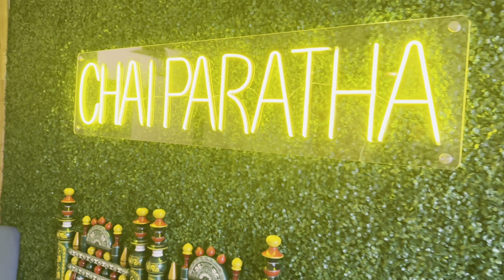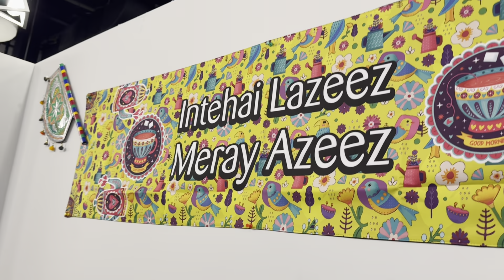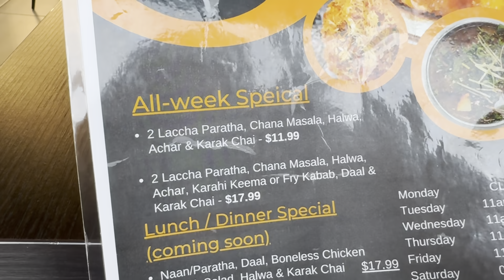Paratha Kha Ker Pakistan Yaad Aa Gaya 🇵🇰 Chai Paratha Restaurant In Mississauga 🇨🇦